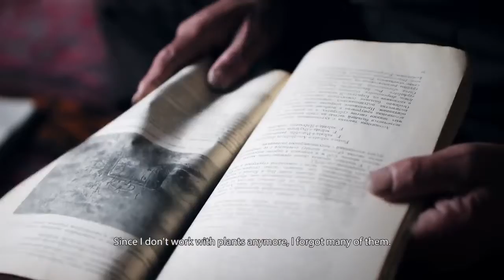Hot Docs 2017 Trailers: THE BOTANIST